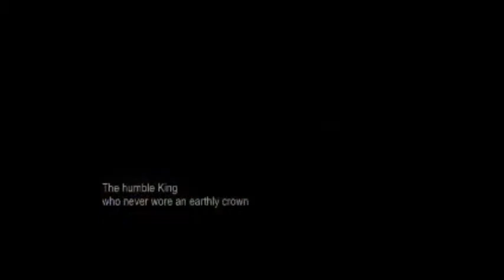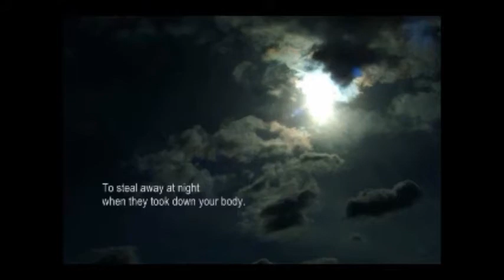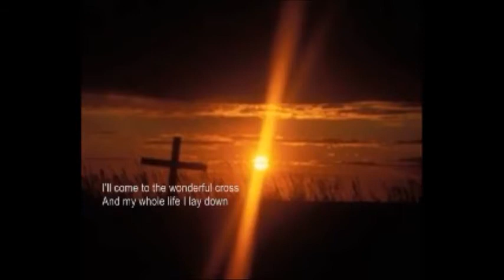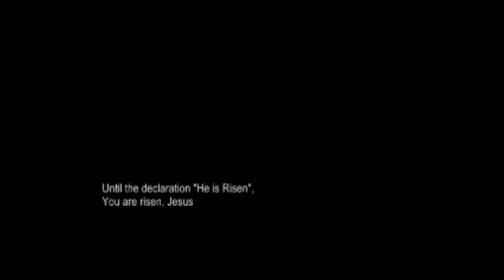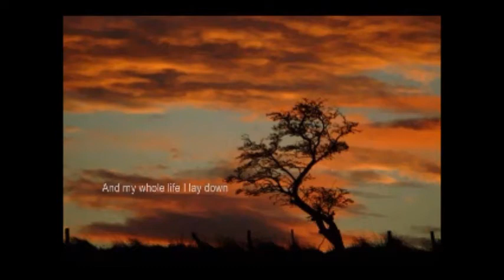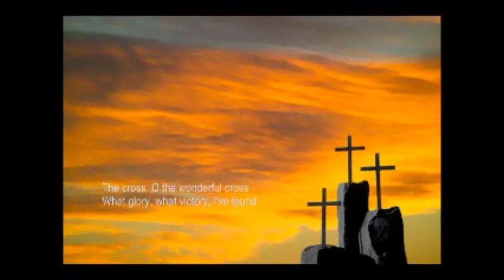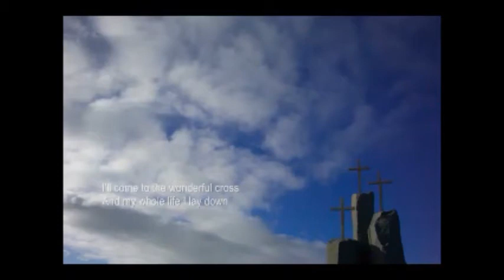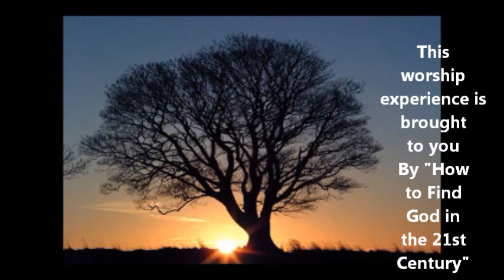Robin Mark The Wonderfull Cross.wmv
The Wonderful Cross by Robin Mark